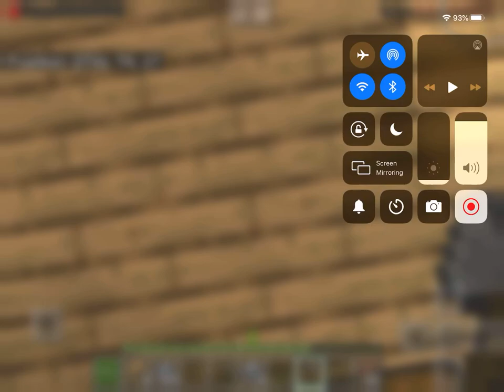The Love Your Neighbor Challenge | Part Three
Hello, this is one of my longer challenge videos where I take on a unique challenge in Minecraft and try to overcome the steps needed to be taken and have fun in the process. I hope you enjoy.

In this challenge, I attempt to love my neighbors in the world of Minecraft. My definition of a neighbor is anyone that I come across, whether a passive, neutral or hostile mob (Which makes things VERY interesting!).

The rules for this challenge are as follows:
1. No weapons
2. Do not harm any mob whatsoever
3. If you die and a mob is near your things, leave it unless they leave or despawn, you are NOT allowed to dispose of it in any way shape or form!
4. Have a party with at least one passive, neutral, and hostile mob (if able)
5. Make a cake and give it to a hostile mob
6. If there a mob at your door, let them in no matter who they are! (even if its a creeper trying to steal your stuff again, lol)
7. And best of all, have fun!

If you want to try out this challenge yourself, feel free to do so and let me know how it goes! Note, I do not have Keep Inventory on or any cheats on in this game, so if you do this challenge you need to abide by those same rules. Otherwise, it does not count!

Thank you for taking the time to watch the video! Have a splendid rest of your day!